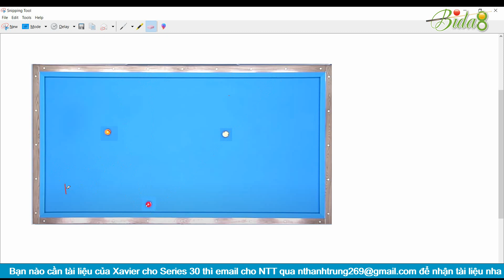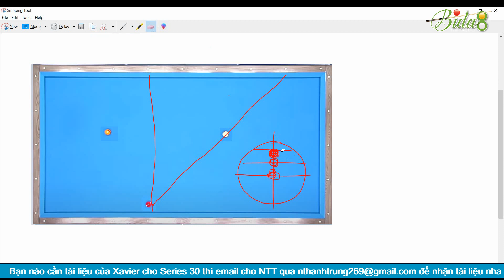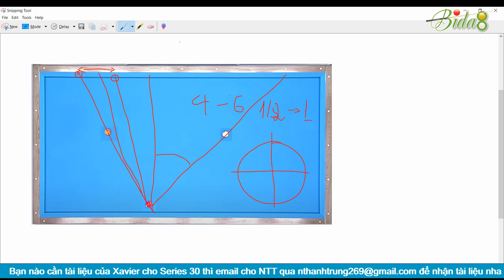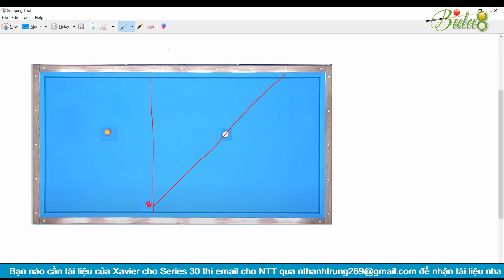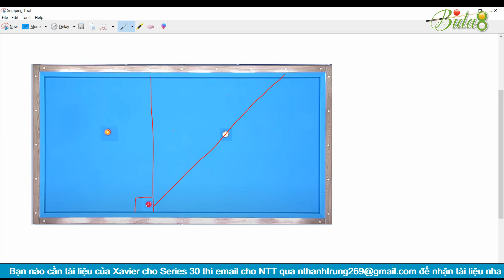Học Bida Lên Series 30 | Bài 60: Phương Pháp Cúp Dài Đi Ngắn Trong Bida Libre (bida8.vn)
Trong thời gian vừa rồi, nhiếu bạn có hỏi bida8 các câu hỏi như: học đánh bida ở đâu, học đánh bida ken, học đánh bida gom ở đâu, hay học đánh bida 1 băng ở đâu.. những thông tin này, các bạn có thể lên forum để coi, hoặc hỏi trực tiếp bida8 qua thông tin bên dưới qua facebook hoặc gmail. Cảm ơn các bạn đã theo dõi và đăng kí kênh, thời gian tới bida8 tiếp tục đưa tới nhiều clip khác liên quan tới việc tự học bida cơ bản, tự học bida 1 băng hay tự học bida 3 băng cơ bản. Cảm ơn các bạn.

🏆 Làm Sao Xào Bi Tụ Mắt Kiếng Đạt Mốc 100 Điểm ???
🏆 Nguyễn Thành Trung - Thi Đấu Chỉ Còn 1/5 So Với Tập Luyện (Series 155 Điểm)
📌 Cơ Thủ Đỗ Nhân vs Cơ Thủ Cao Trí | Giải Carom Libre Final 12/2017 CLB Billiards 1
📌 Phương Pháp Gài Kent Bằng Masse/Pique Của Các Cọp Ẩn Mình
📌 Sửa Kent Đáng Đồng Tiền Chỉ Được Chia Sẻ Trên Kênh Bida8 (Phần 2/2)

Đăng ký theo dõi kênh MIỄN PHÍ để cập nhật các hướng dẫn chơi bida mới nhất, sớm nhất tại